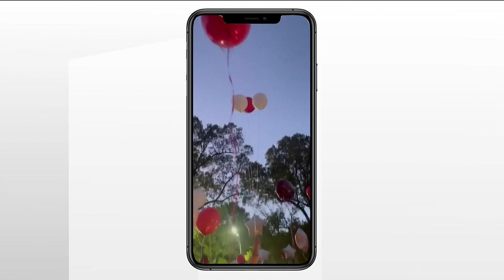'I just want justice for my son' | Mother of teen killed in Jonesboro double homicide pushing for an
Karena Mathews is not only asking for answers in her son's murder but she's also trying to get help to bury him.